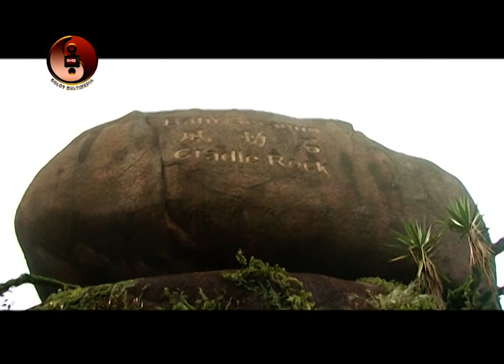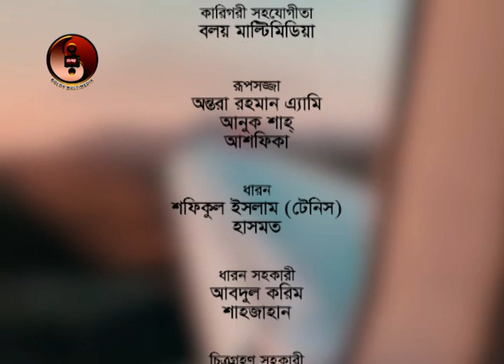Shobar Kichu Dokho Achey | EPISODE 2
Cast:-Syed Hasan Imam,Layla Hasan,Mahmud Sazzad,Mukti,Murad,Salim,Sohan khan,Joy Raz,Mimo  And  Borda Mithu
Writer & Director: Ahasanul Hoque Salim
Produced by Boloy multimedia Ltd